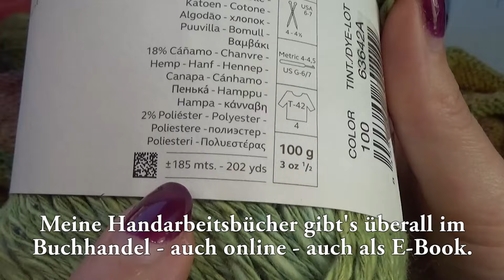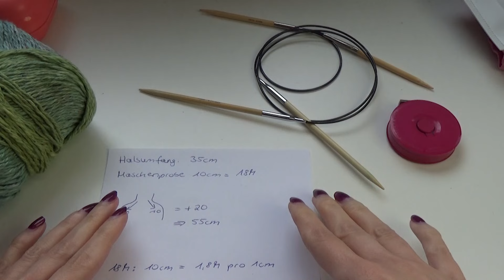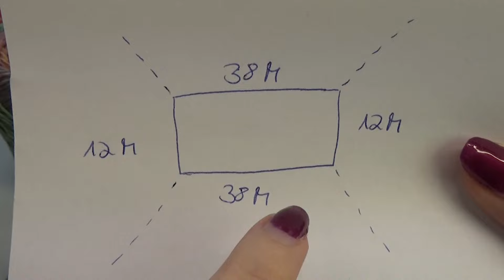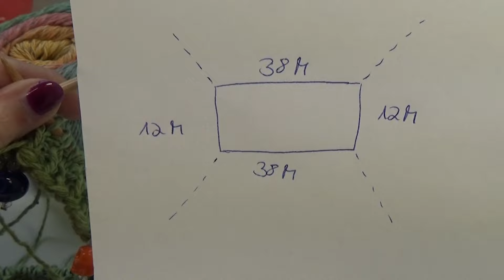RVO Shirt *La Ola* stricken - Romy Fischer Strickanleitung